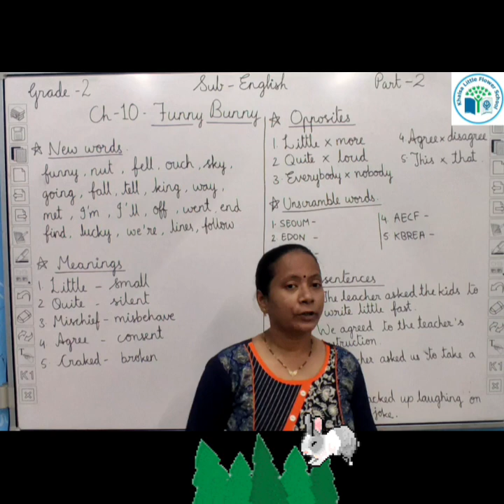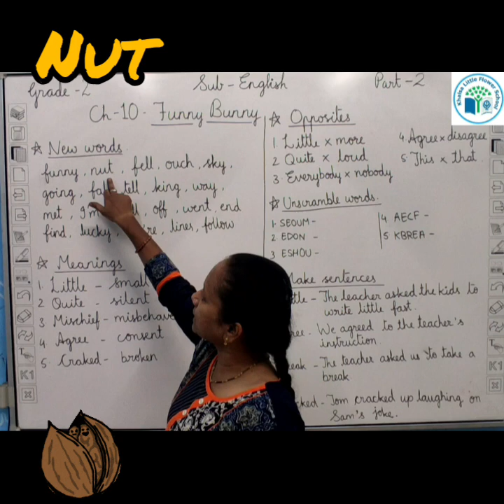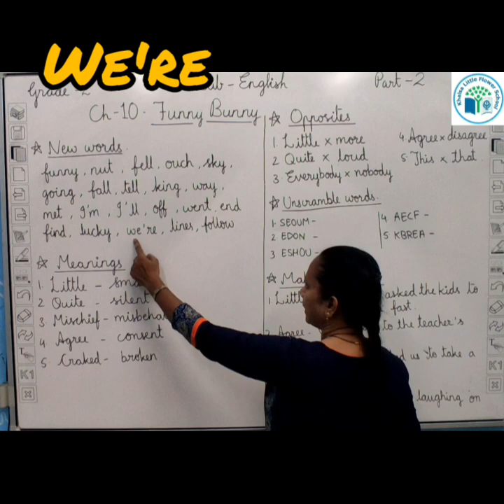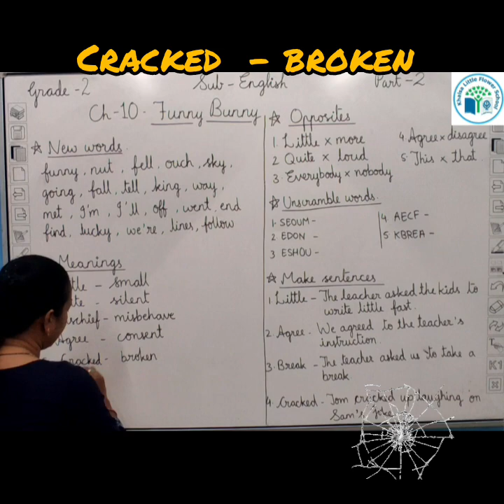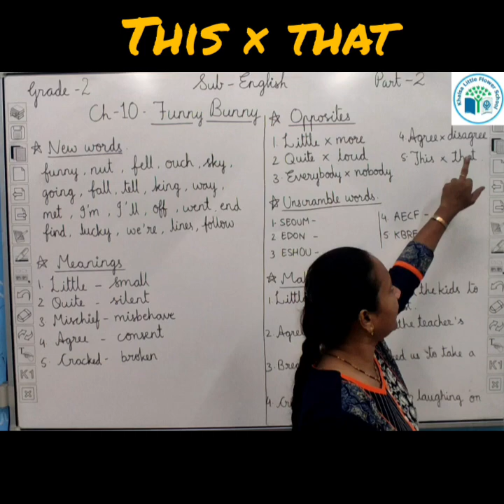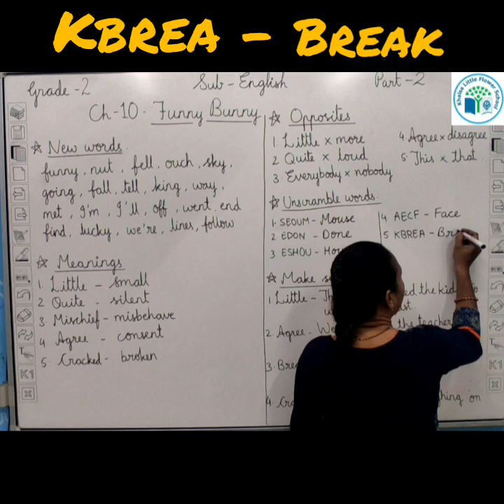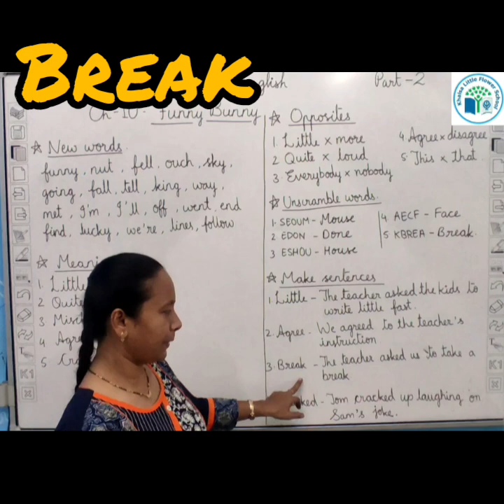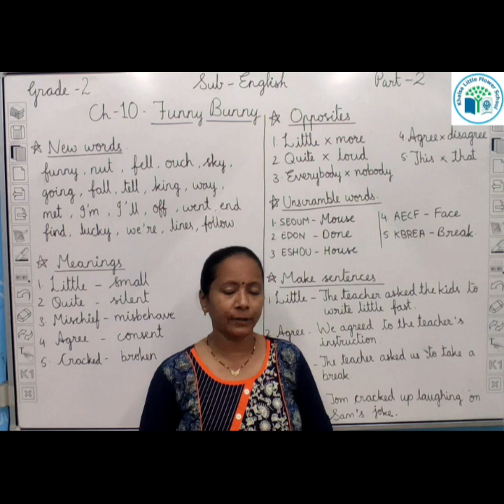GRADE-2 | ENGLISH | CH-10 | FUNNY-BUNNY | PART-2 | KHALSA LITTLE FLOWER SCHOOL